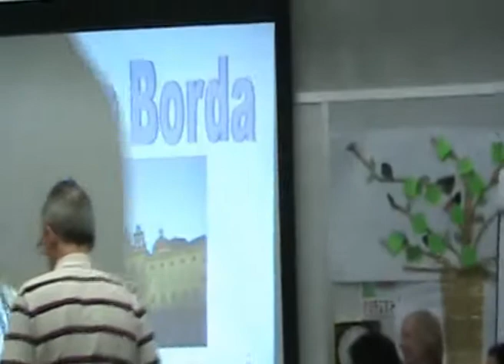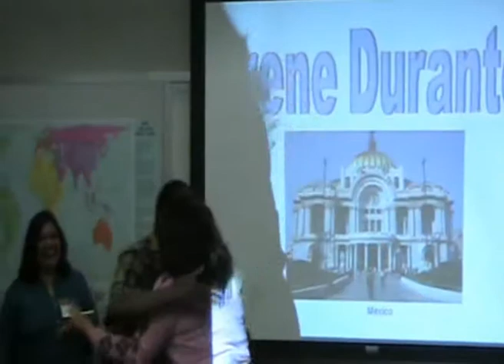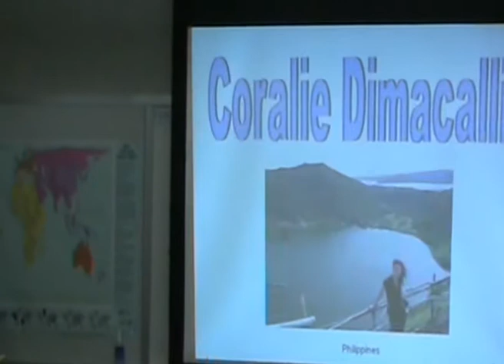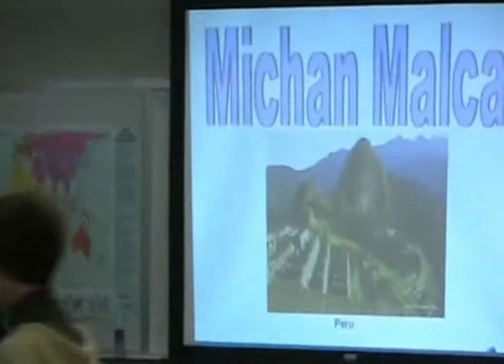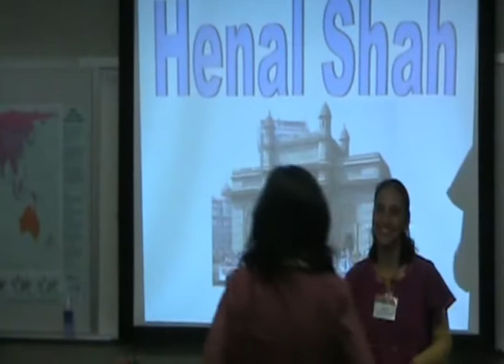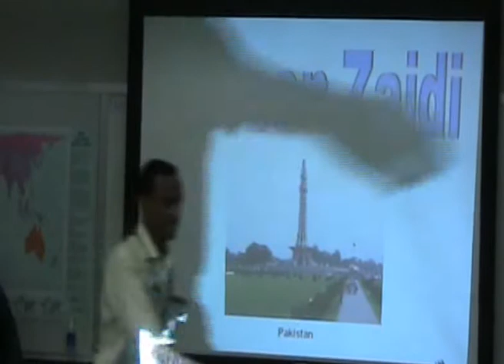Warm welcome to FAIMER 2008 from 2009